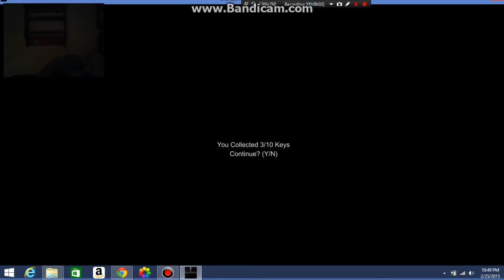Slender: Claustrophobia REMASTERED - (Attempt 1, Part 1 - w/Facecam)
Playing hide and seek in the mansion wasn't fun, and you would think the backyard shrubbery would be cool.

Cut a bush into a slendy!!